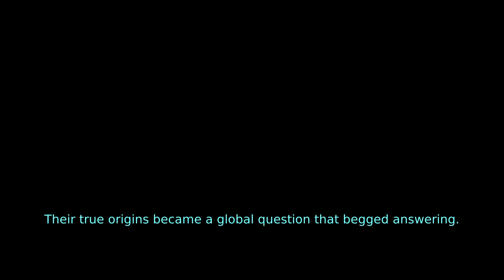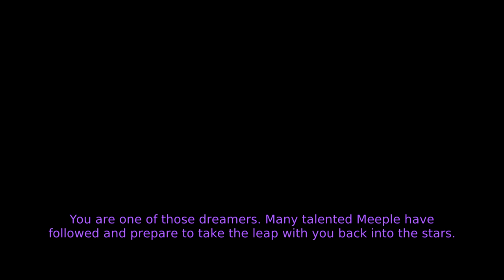Building a Station held Together by Duct Tape and Hotdogs (Meeple Station- Campaign- Episode 1)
In this Lets Play episode of Meeple Station, we build ourselves a space station.  We randomly generate some Meeples to run this hunk of junk, captained by our new hero, Tooth Bud!   We are playing on build 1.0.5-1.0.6.

Outline
0:00- Introduction
4:10- Start of Gameplay!